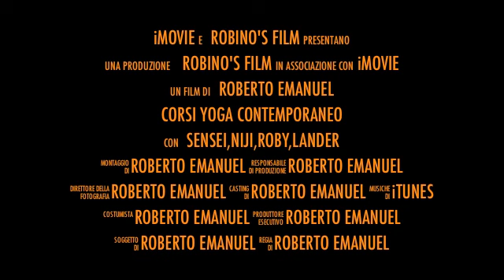corsi ODAKA YOGA a TORINO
promo corsi ODAKA YOGA  a Torino